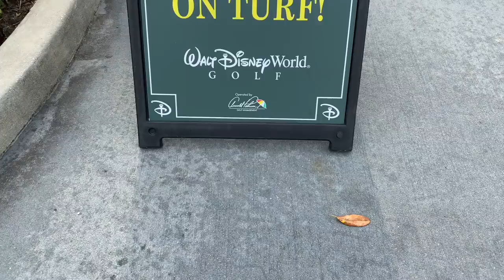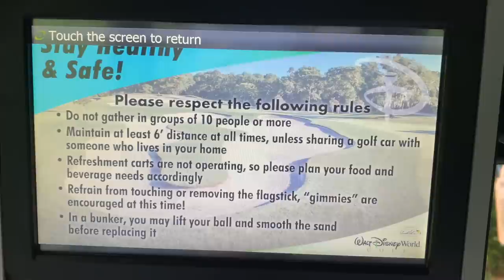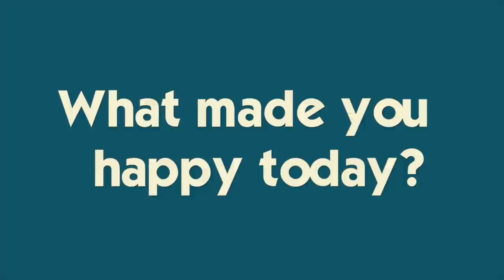DISNEY ISN’T CLOSED! **WE FOUND THE ONE THING STILL OPEN AT WALT DISNEY WORLD*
The Happiest Place on Earth is sadly mostly closed for a bit :-( BUT!  We found the ONE ride thats STILL OPEN!  The golf carts at the Golf Course 😍Join us as we participate in a socially distancing game of golf at the Happiest Place on Turf!! Join Our FAMMELLY Adventure!